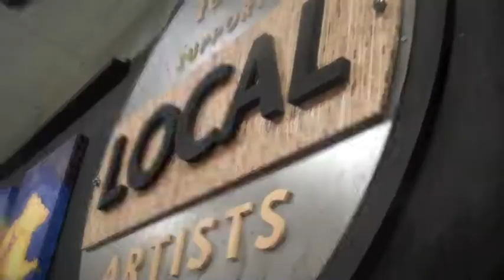William Parker-Charles Gayle-Marvin Bugalu Smith at Whole Foods Market 8-15-12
here's all the footage I got from this fantastic show at Whole Foods Market Union Square on 8/15/12. It's rough but it seemed like it might be best to put it all up online for you to enjoy! Very special group!

Charles Gayle: tenor sax
William Parker: bass
Marvin Bugalu Smith: drums
Brandon James Lewis: guest tenor sax for 2nd set